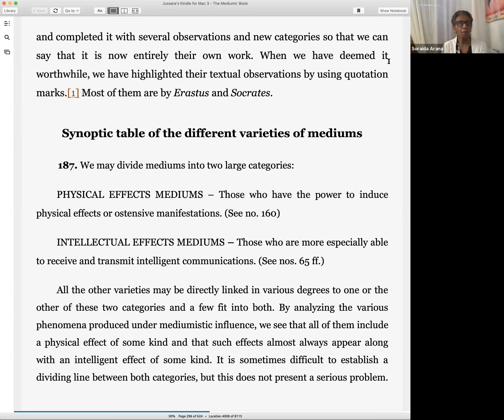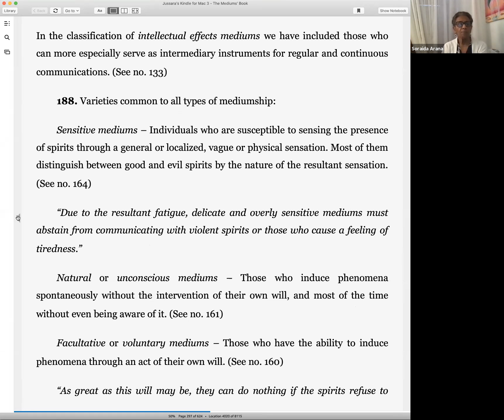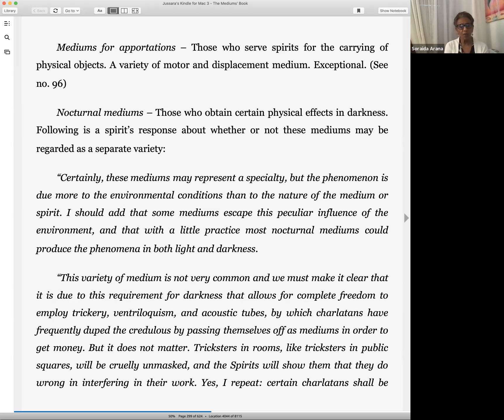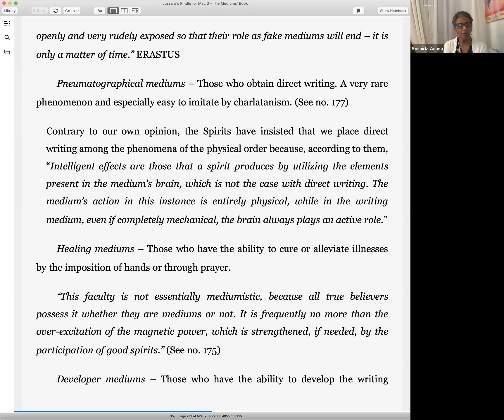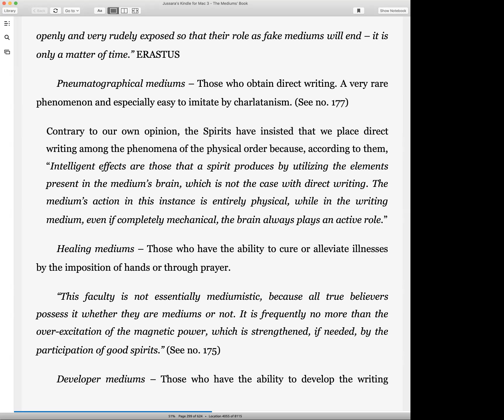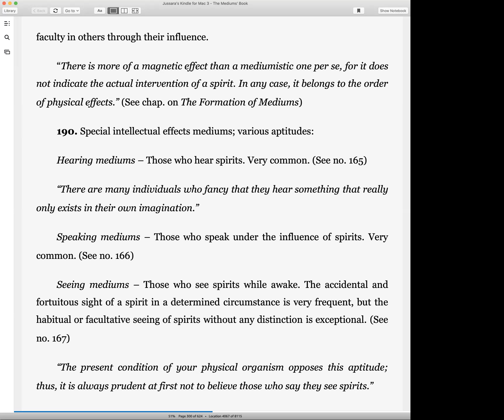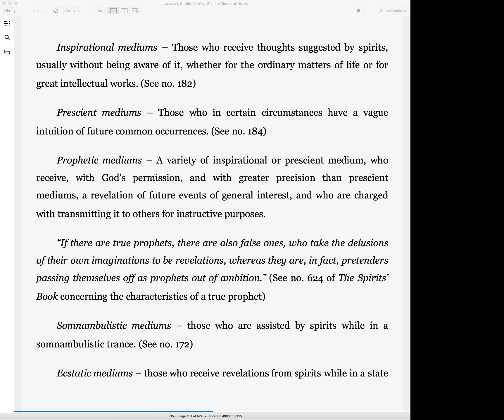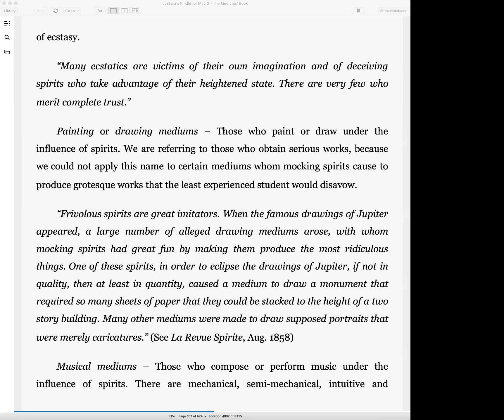Different Varieties of Mediums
In this class we continue studying Chapter XVI of Part Two of The Mediums' Book, Special Mediums